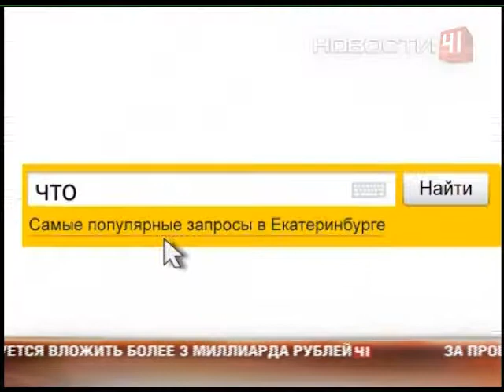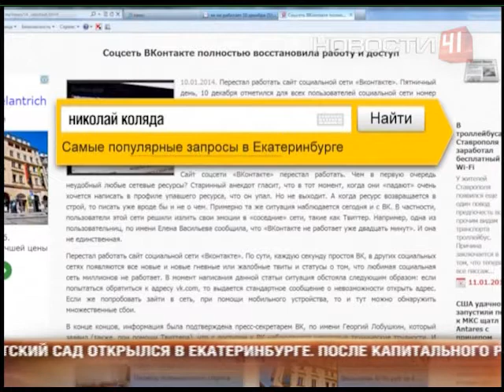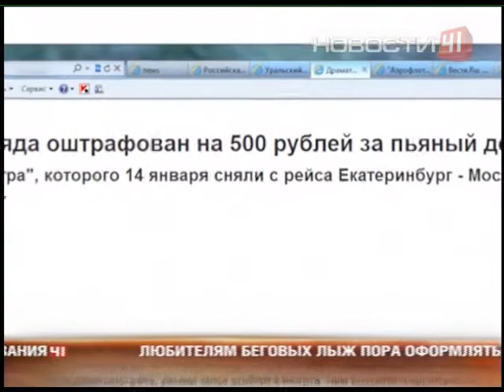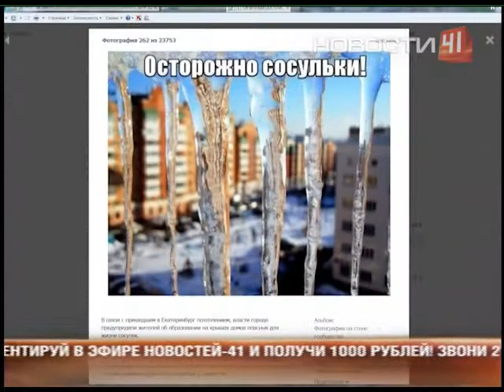"Меня зовут Надя, и я интернетоголик"